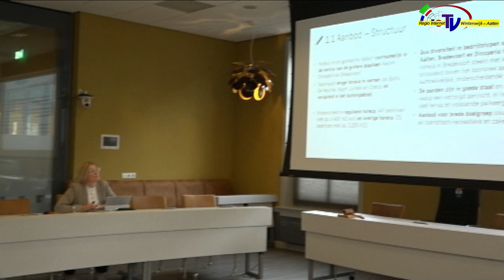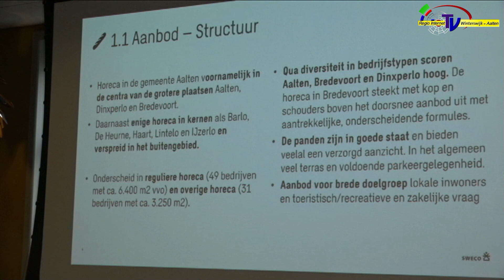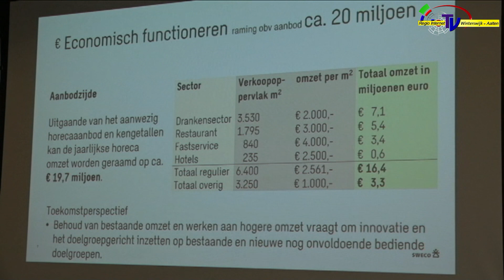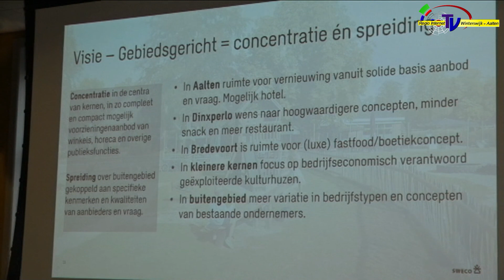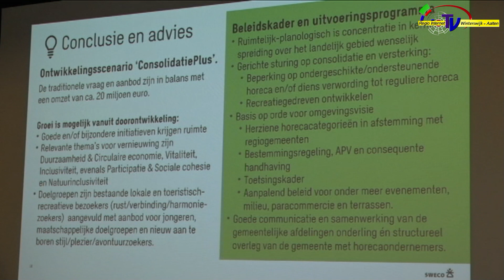Horecavisie pleit voor hotel in Aalten